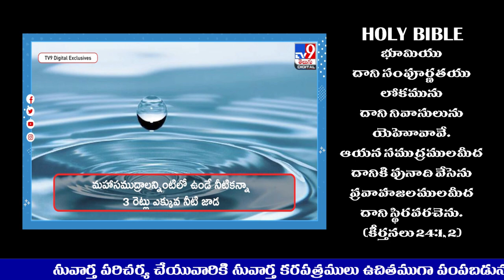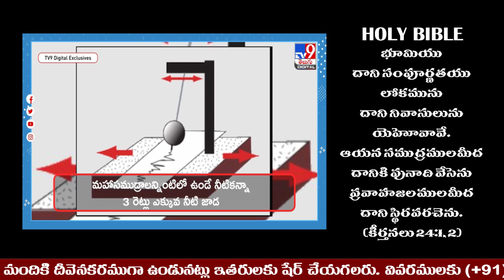TV9 Telugu News భూమి అడుగున మహాసముద్రం |తాజా శాస్త్రవేత్తల పరిశోధనలో బట్టబయలైన బైబిల్ నిజాలు